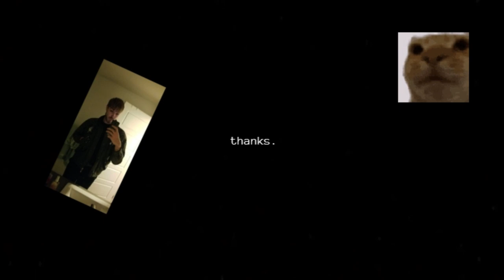Lethal Company || Funny Clips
Just a funny lil compilation of me and my friends playing lethal company.